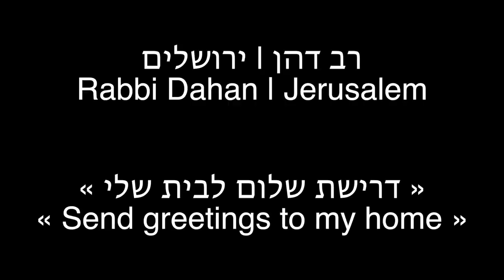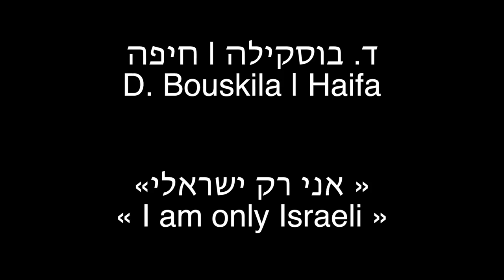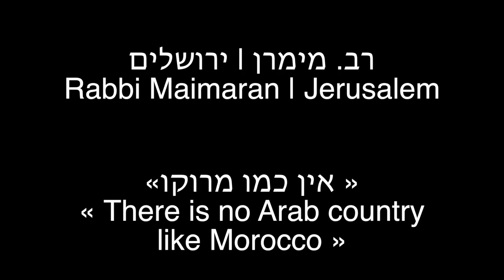This is what Moroccans of Israel say about Morocco!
Through this selection of interviews conducted in 2016 with Israelis who are Morocco-born or of Moroccan descent, I try to showcase the complex and diverse ways of how they define themselves today.